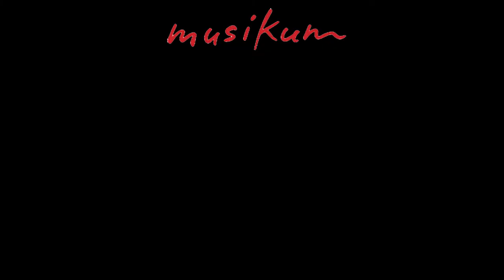Oboe Gottfried Linsinger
Gottfried Linsinger und die Oboe